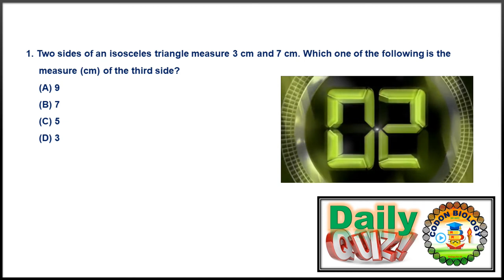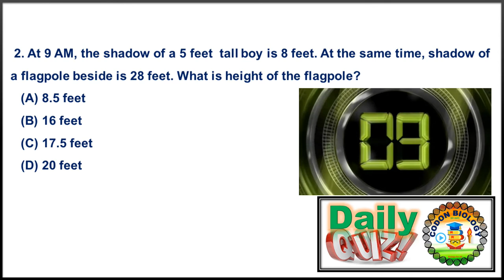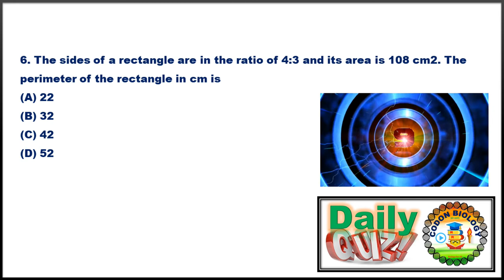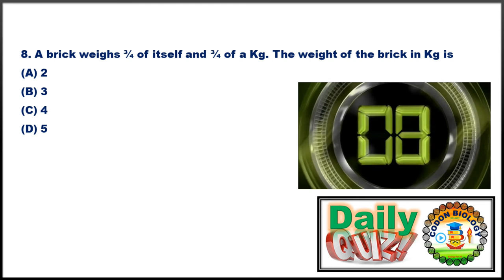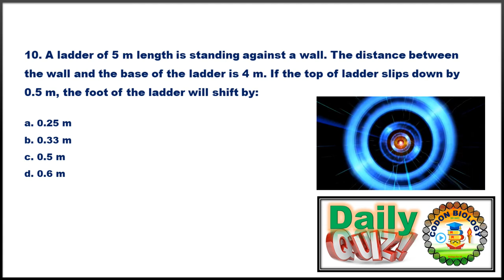Daily Quiz 2 General Aptitude DBT JRF SPECIAL VIDEO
You may write the answer in comment box also.
It is a form of game or mind sport, in which the you should attempt to answer questions correctly. It is a game to test the knowledge about a Miscellaneous Topic to test your preparation.
I will send the Answer link as soon as possible.